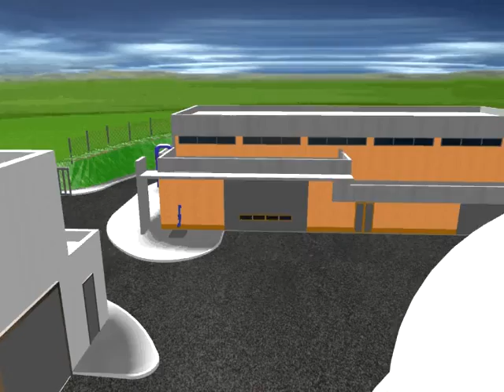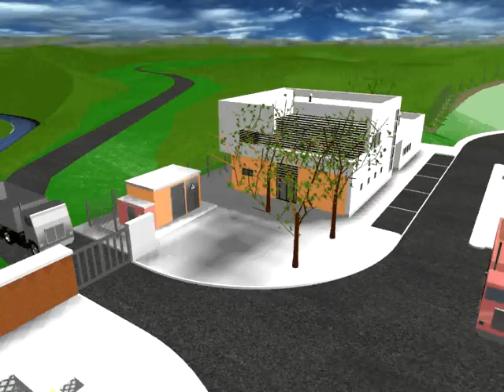ETAR Tâmega / Ponte da Baia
Levantamento 3D e renderização. Projecto ETAR do Tâmega / Ponte da Baia para DHV.